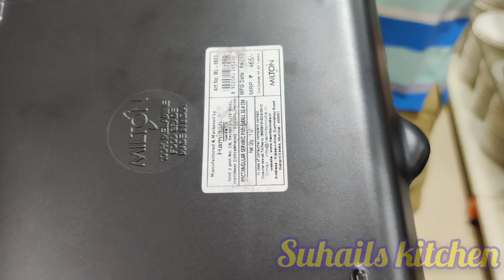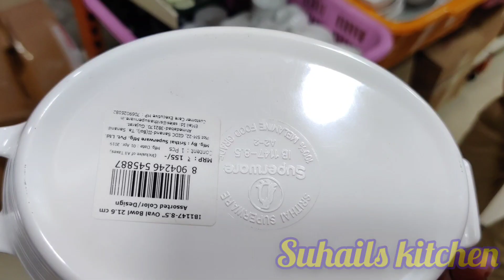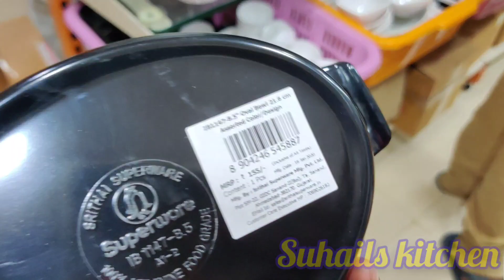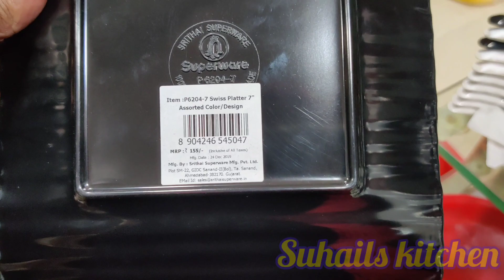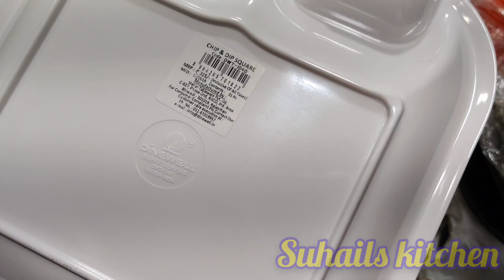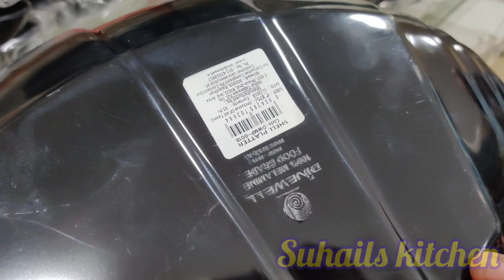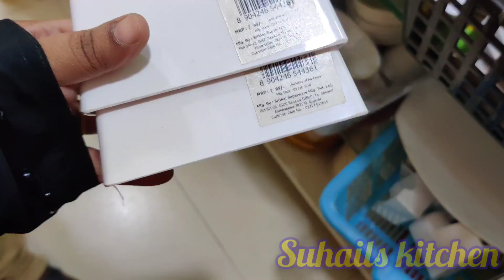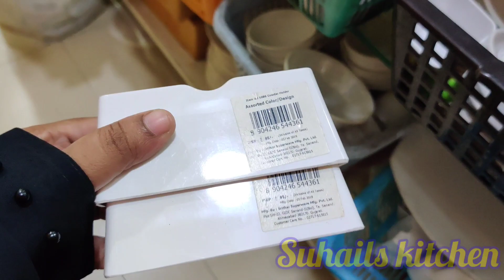Ethirajulu Naidu Latest melamine & Glassware collection @ chennai